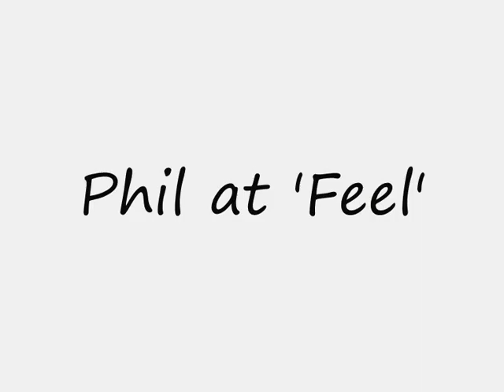Seoul Feeling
Murdering several classics at the tiny 'Feel' venue in Seoul, South Korea with Shin Kyung-so and Garry 'Cheerleader for the Atlanta Braves' Roffe.  Terrible karaoke in a mercifully empty bar.  Recorded on 9 February 2007.